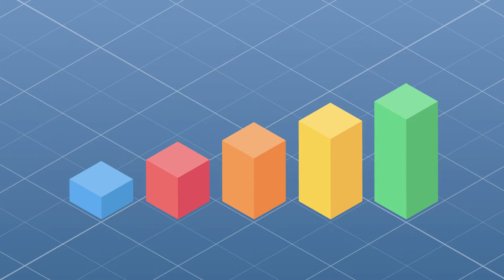An Introduction To Ashwood Homes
ashwoodhomes.co